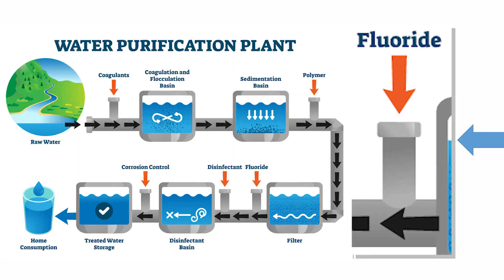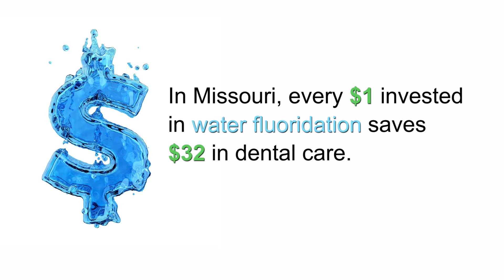Show Me About Missouri's Public Water Systems and Fluoride: Water Operators